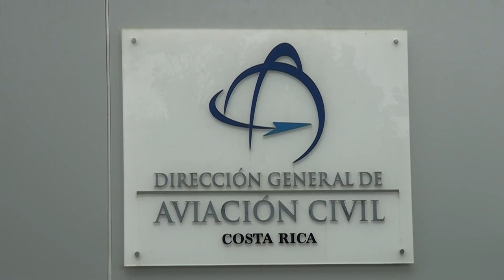El segundo semestre de 2024 sería clave para el proyecto del aeropuerto en la Zona Sur